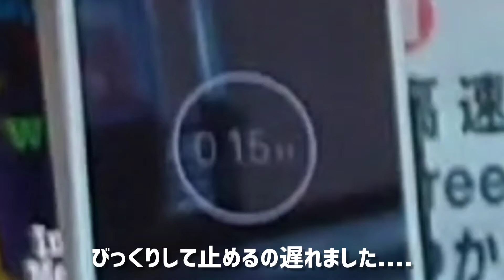「奇跡」 閉店後チャレンジ 【ジャグラー2分以内に目隠ししてボーナスを揃えろ!!】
【ジャグラー目隠しして2分以内にボーナスを揃えろ!!】

【ことぶき上峰店】のツチヤと申します!!
実践系や小ネタ系、特に意味のない動画等色々更新していきます!!

ことぶき上峰店Twitterですっ!!↓↓
マスクドPマンことぶき上峰店

ことぶき上峰店の【スロット担当ツチヤのブログ】（note）